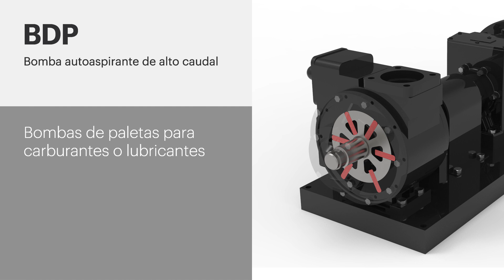GESPASA | Bombas BDP de alto caudal para carburantes y lubricantes · Gasóleo (gasoil) o gasolina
BDP. Bombas de paletas de alto caudal para el transvase de carburantes, lubricantes o fluidos compatibles.
Bombas heavy duty para el transvase de fluidos a alto caudal y alta eficiencia.
Utilizadas para el transvase a alto caudal de carburantes u otros fluidos en usos muy exigentes como industria, minería, centros de carga o instalaciones portuarias.
Modelos de una pulgada y media para 200 litros por minuto hasta 4 pulgadas para 1900 litros por minuto.
Transvase uniforme y silencioso de carburantes u otros líquidos no corrosivos.
Las bombas BDP son de desplazamiento positivo, volumétricas, auto aspirantes y reversibles. Altamente robustas. De hierro fundido o acero inoxidable.
Disponen de Bypass regulable y paletas de alta resistencia al desgaste.
Disponibles con diferentes tipos de motores. Motor eléctrico IP-55 o ATEX, con reductor o mediante poleas.
Motor DIESEL con arranque manual o con batería incorporada.
Motor hidráulico para su instalación en camión cisterna. Ideal para el suministro de carburantes o AdBlue.
También está disponible la bomba sin motor, con uno o dos ejes para que realices tu integración.
Es posible adaptar el motor y componentes de la bomba según el fluido a transvasar. Carburantes o lubricantes de hasta 10000 cSt (centistoke).
Podemos entregarte únicamente la bomba o podemos diseñar y montar el kit que necesites, con base metálica, válvulas y tuberías, medidor, filtro, enrollador,…
BDP, la bomba más robusta y eficiente.